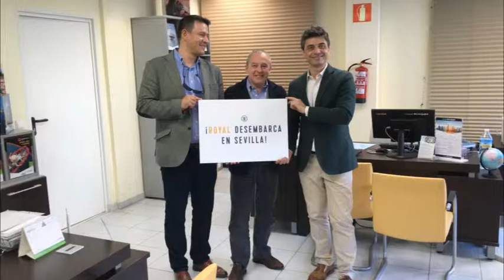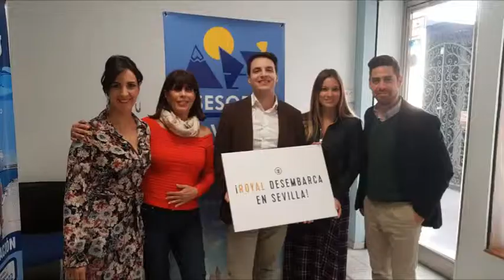BLITZ in Sevilla Spain Team Royal Caribbean Cruises Ltd.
The RCL team blitzed the city of Sevilla Spain to show love from Royal Caribbean International, Celebrity and Azamara Club Cruises to all the city's travel partners!